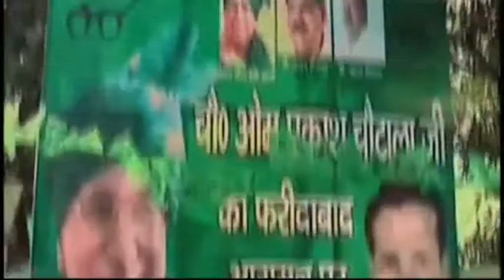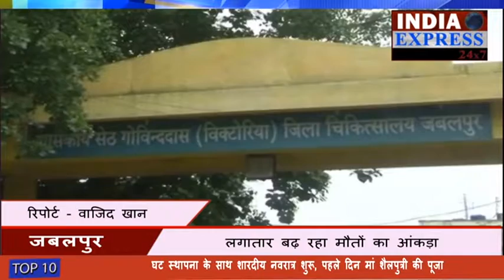jabalpur-Swine Flu Cases On The Rise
जबलपुर सहित पुरे महाकौशल में स्वाइन फ्लू का कहर जारी है, और लगातार स्वाइन फ्लू से होने वाली मौतों का आकड़ा  बढ़ता ही जा रहा है. बीते 24 घंटो में स्वाइन फ्लू से मेडिकल कालेज में इलाज़रत तीन मरीजों की मौत हुई है. जिनमे दो महिलाएं और एक पुरुष शामिल है.  इन तीन मौतों के साथ ही स्वाइन फ्लू से हुई मौतों का आंकड़ा 11 तक पहुंच गया है।

मौसम में लगातार हो रहे बदलाव के कारण तेज़ी से स्वाइन फ्लू फ़ैल रहा है. जिस पर नियंत्रण पाने में अब तक स्वास्थ विभाग असफल साबित हुआ है.